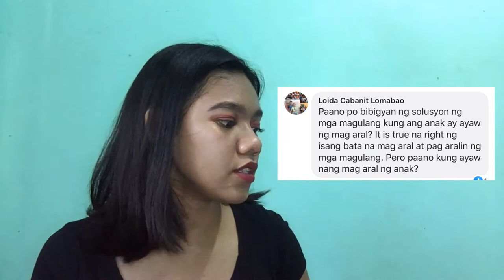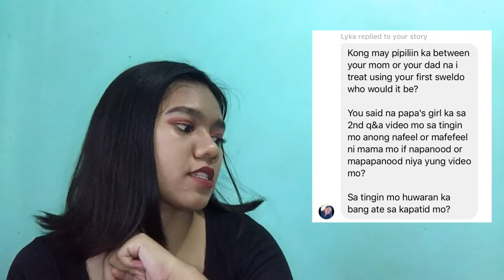3rd QUESTION & ANSWER | TOPIC : FAMILY